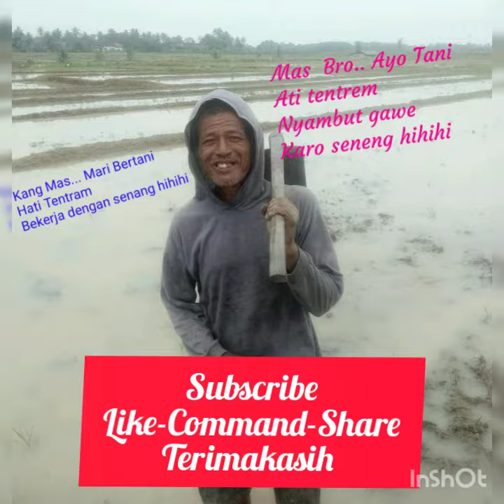TUTORIAL MENANAM PADI PART 2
Cara  menanam padi  tradisional  dan semi modern.
Sebagian besar Penduduk Indonesia mata pencaharianya adalah sebagai Petani, Pekebun, Peternak dan Pelaut.

Petani yang sederhana Pahlawan pangan Dunia

Olah lahan dengan tradisional manual dengan tenaga manusia dan ada beberapa bagian menggunakan tenaga mesin, seperti saat membajak, dan menanam padi, merupakan hasil teknogi dalam pengembangan alat-alat pertanian di indonesia.